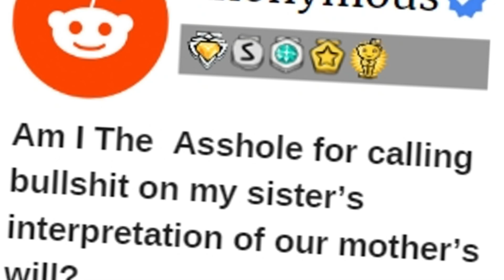She chose money over her family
Best of reddit. Daily reddit story.

The content is created with AI voiceover. All things said by all characters in this video were not said by these people in real life. I am in no way trying to create false information.